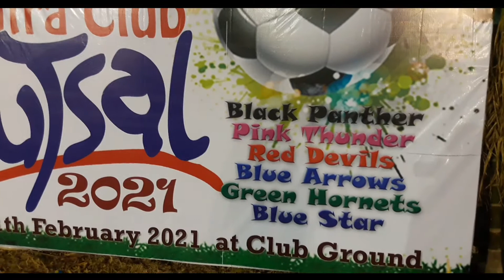Intra Club Futsal Tournament 2021 | Putiary Club